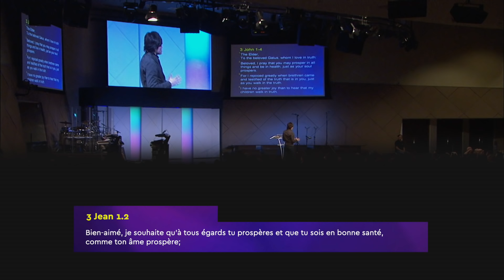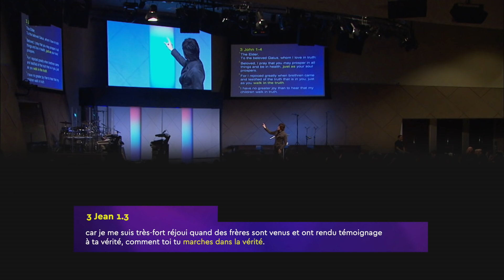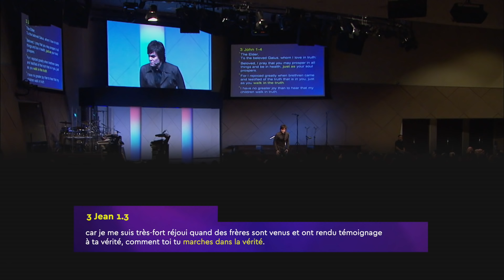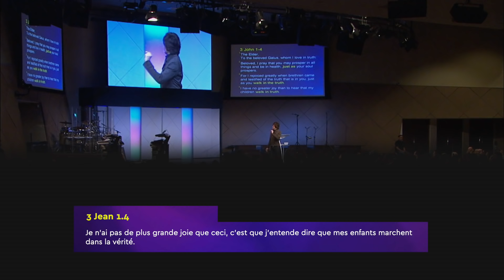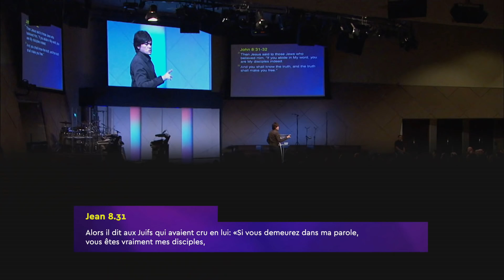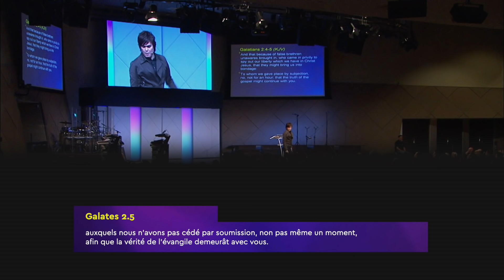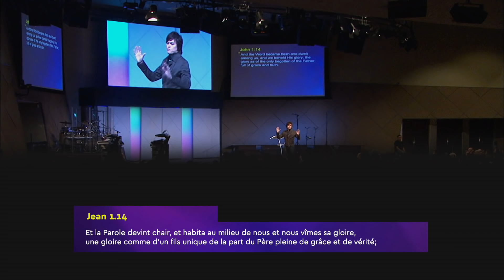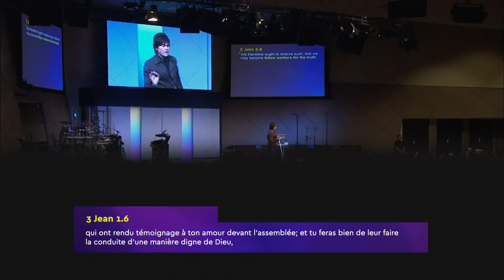Joseph Prince - La clé d'une bonne santé spirituelle | New Creation TV Français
Le désir de votre Père céleste est que vous prospériez à tout égard comme prospère l'état de votre âme (3 Jean 1.2)
Mais qu'est-ce qu'une âme en bonne santé ? Obtenez les réponses dans ce message révélateur de Joseph Prince, qui explique que la clé d'une bonne santé spirituelle est de marcher dans la grâce et la vérité, et de demeurer dans les paroles de Jésus. Découvrez comment la grâce et la vérité pointent vers Jésus et toutes les bénédictions qu'il a achetées pour vous à la croix.
Recevez ce message aujourd'hui et commencez à prospérer à tout égard, tout comme votre âme prospère !

Retrouvez en avant première les prédications de Joseph Prince en français sur la nouvelle chaîne YouTube dédiée !